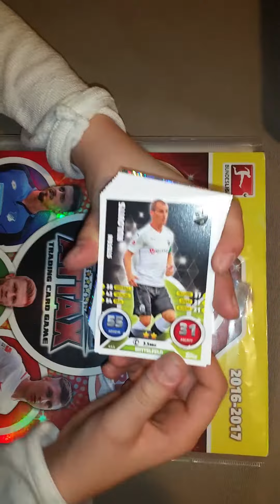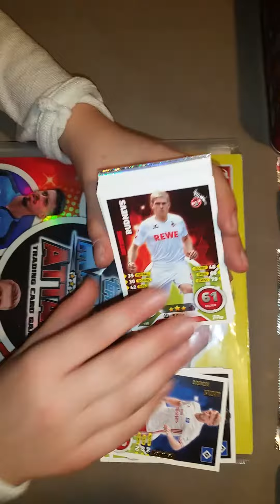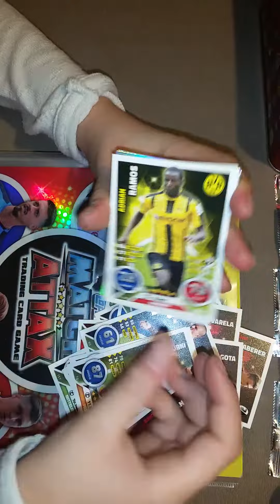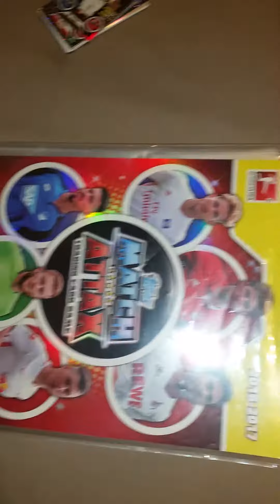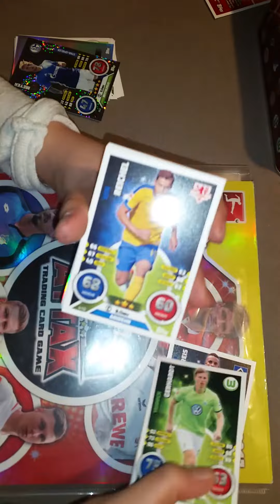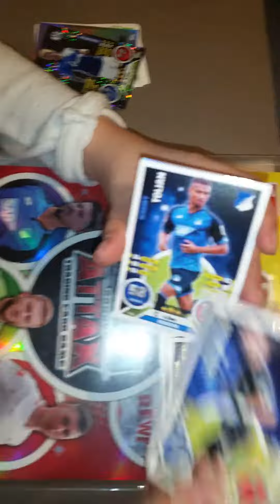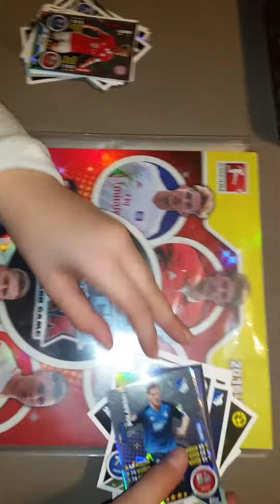1.Mini Tin und 5 booster. Welche Vestergart limi Gold? Silber? Bronze?